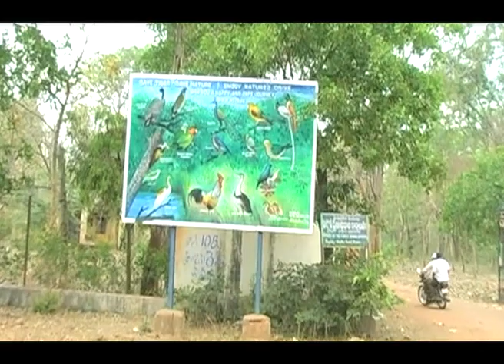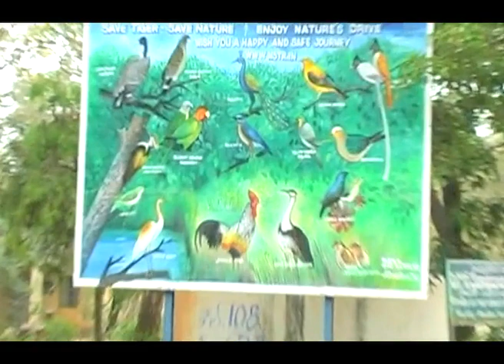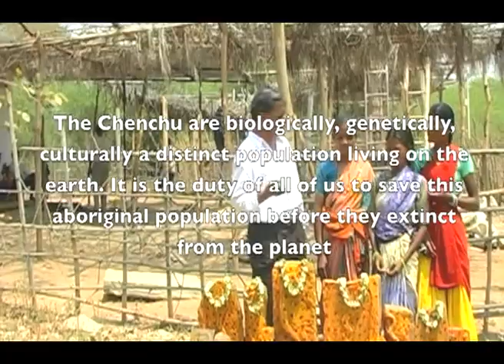PVTG,SNO:11. CHENCU TRIBE- A DOCUMENTARY FILM ON THE SURIVAL PROBLEMS, BY PROF. T. SUBRAMANYAM NAIDU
PVTG TRIBE: THE CHENCHU- A PVTG TRIBE - STRUGGLING FOR SURVIVAL
1. Name and Synonym
The name `Chenchu’ was explained based on ecological, racial, cultural, historical and mythological concepts.  According to Haimendorf (1943), the racial explanation for the word `Chenchu' means 'curly hair', which is one of the physical features of the ‘Chenchus’. Manusmrithi makes a mention of, a people called ‘Chunchu’ and were assumed that the ‘Chunchu’ was nothing but a reference to the present day Chenchus. Aiyappan (1948) says that “the name ‘Chenchu’ may be derived from Chunchu meaning, forelocks”. Chenchus are also called as Chencholu, Chenchwar, Chenswar or Choncharu.
2. Origins and History
The origin of the Chenchus, is connected with the Lord Mallikarjuna of the Srisailam temple, who was the personification of the Lord Shiva.
3. Demography and Population Distribution
They are mostly confined to foothills and low-lying areas of Amarbad Plateau and Nallamalai hills in Kurnool, Mahaboobnagar, Prakasam, Rangareddy, Nalgonda and Guntur districts.
As per the population censes taken in 2011, the population of Chenchus is 47,315. Among them 23,842 are men and 23,468 are women.
4. Physical Features
Chenchus are short in height with long head, well-defined eyebrows with flat nose. They have jet-black curly hair and their complexion varies from wheat gray to brown. Chenchus have broad faces. The anthropologists observe that these chenchus have phsycal features similar to the “Veddoid” race.

6. Social Organisation
The Chenchu tribe is divided into four local groups such as:
• Konda Chenchu: They are found in Kurnool and Mahabubnagar districts;
• Koya Chenchu: They are found concentrating in Bhadrachalam district,
• Ura Chenchu: They are scattered and distributed in towns and cities and live interspersed among advanced groups;
• Dasari Chenchu: They are found mainly in Kurnool district.
• These groups are principally endogamous units. But the Ura and Konda Chenchu, at present, have started marrying amongst themselves.

6.1.  Clan
Each of the four groups is further divided into several patrilineal, totemic, and exogamous clans. Marriage within a clan is not permissible. Prof. Haimendorf has recorded as many as 26 clans among the Chenchus.
6.2. Family
Nuclear, monogamous families are common in all clans. Husband, wife, and unmarried children constitute as members in an average Chenchu family. Families are patrilocal in nature. Neolocal residence is common where married sons with their wives live in separate hutments within the domicile of their father’s. Father is the head of the family while mother enjoys her supremacy in domestic affairs.
6.3. Marriage
Traditionally, marriage by elopement or marriage by abduction was the common practices of marriage among the Chenchus. Divorces, widow marriage, remarriage were also common. Today the Chenchus prefer the arranged marriages. The frequency of elopements and abduction are gradually declining because of their sedentary life style. The practice of divorce, re-marriage and widow marriage are still existing.
7. Economy
The Chenchus depend on the forest produce for their livelihood. They move in the dense forests in search of roots, fruits, and honey. They also collect leaves to manufacture leaf-plates and leaf-cups, which they sell to earn money. Hunting and gathering along with occasional fishing are found to be subsidies to their main source of livelihood.

8. Political Structure
The Chenchu village forms an important unit in the socio-religious and economic activities of the Chenchu people. Traditionally, the social relations are regulated and stabilized by means of a council called Kulapanchayat. The village council consists of several elderly persons (Peddamanushulu) representing each clan of the village (gudem or penta).
9. Religious Beliefs
Chenchus worship number of deities. They mainly believe in Bhagaban taru who lives in the sky and looks after the Chenchus in all their doings. Another deity they worship is Garelamai Sama, who is the Goddess of forest. She is believed to protect them from the danger, especially when they are in the jungle.
10. References
Ayyappan A 1948. A Report on the Socio-  Economic Conditions of the Aboriginal Tribes of the Province of Madras. Madras, P. 148.
Bhowmick PK 1992. Chenchus of the Forest and Plateaus. Calcutta: Institute of Social Anthropology.
Thurston E, Rangachari K 1909. Castes and Tribes of Southern India, Vol. II (1909), New Delhi: Cosmo Publications, Reprinted 1975.
Christoph Von Furer – Haimendorf (1943), “The Chenchus : Jungle Folk of the Deccan”, p.10, MacMillan & Co.
Manusmrithi, Chapter X, (1948).
Subramanyam Naidu T. 2016, The Ethnographic Document Film on The Chenchu, Man in Search of Man, Bangalore.